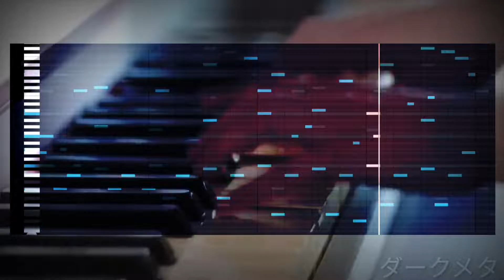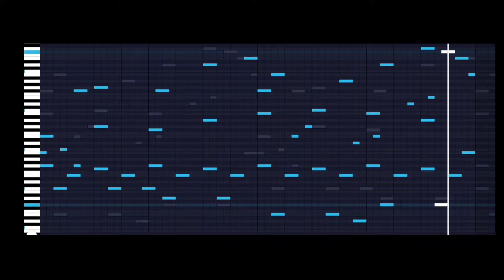'Control Panel' - (Piano Beat)